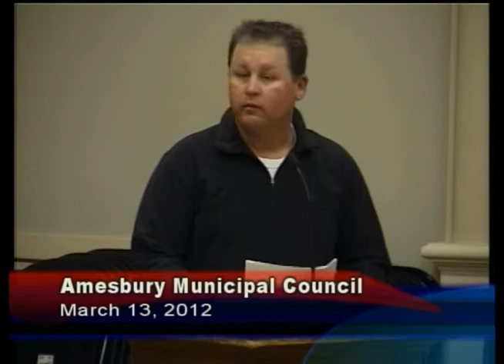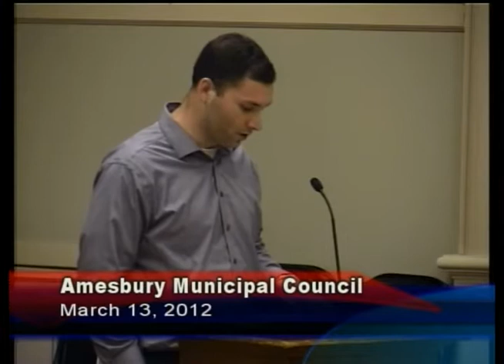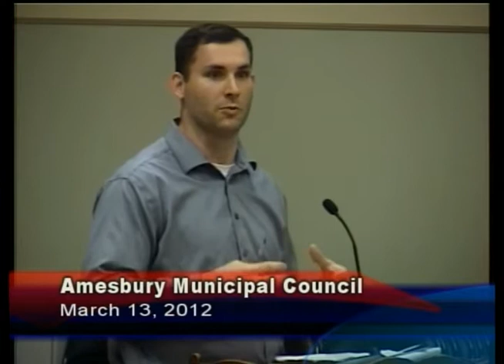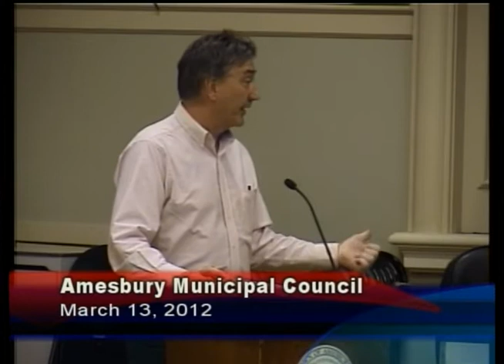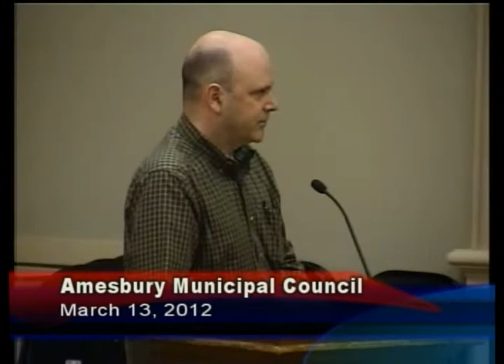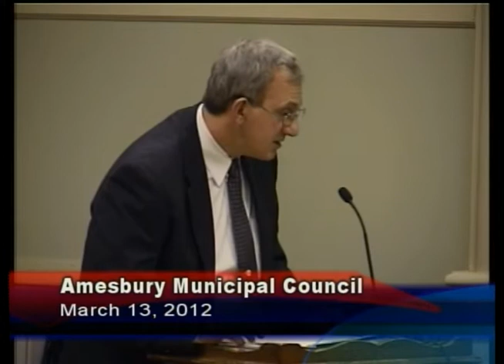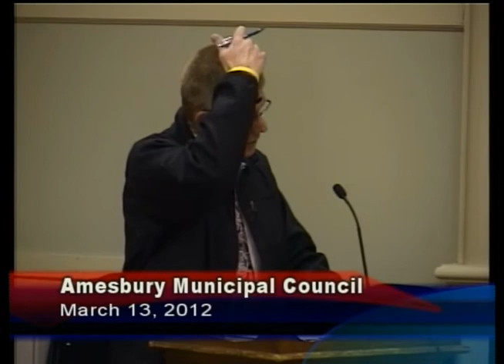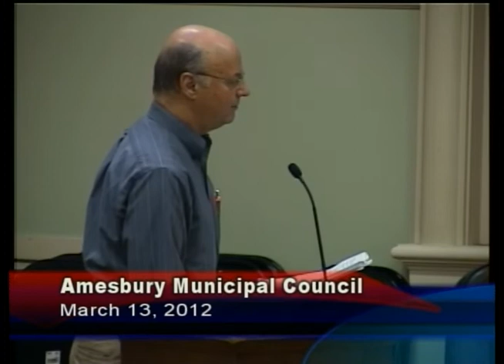Amesbury Municipal Council Meeting 3-13--12.mp4